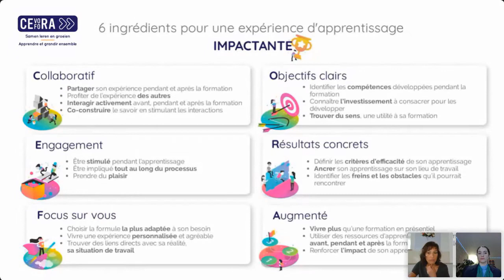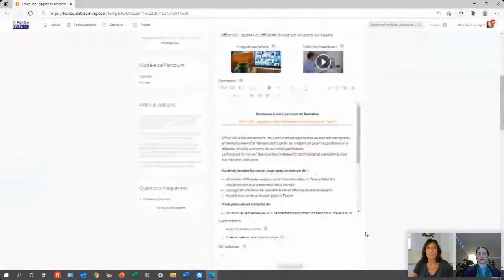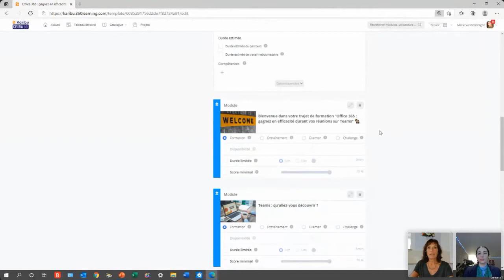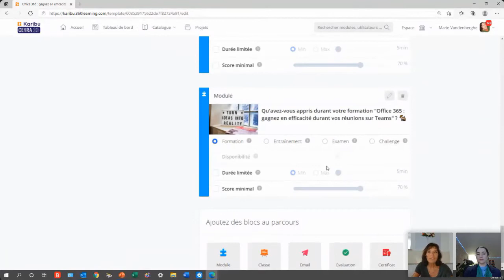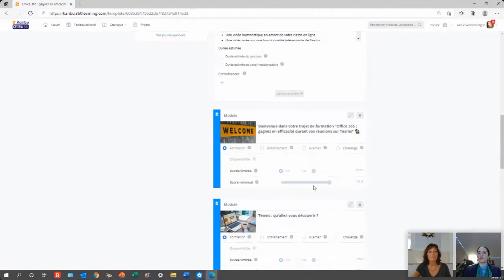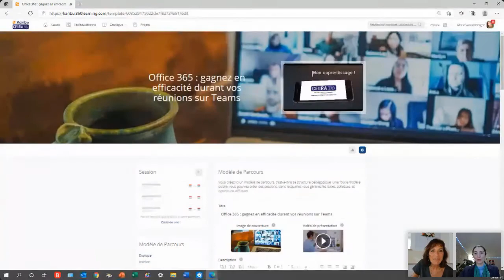Interview Marie Vandenberghe - L'avenir de la formation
Face à tous les changements de ces derniers mois, le monde de la formation a (dû) drastiquement évolué.
Le présentiel qui était jusqu'alors la norme, s'est vu remplacé du jour au lendemain par le distanciel.
Cette brusque transformation a amené les entreprises et les collaborateurs à changer leurs habitudes de formation et d'acquisition de compétences.

Alors que ces changements, qui devaient être passagers, semblent s'implanter durablement dans notre quotidien, comment envisager le futur de la formation ainsi que la motivation des collaborateurs à se former à distance?
​​​​​​​C'est ce que vous allez découvrir dans cette interview !

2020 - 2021 : les grands bouleversements de la formation
Coup d'œil sur les grands changements et tendances du monde de la formation

Evolution des méthodes d'apprentissage
Transmettre en présentiel et à distance : qu'est-ce qui change ?

Evolution et motivation des apprenants
De l'apprenant en "classe" à l'apprenant chez lui : quelles évolutions / changements ?

La formation du futur et ses évolutions
De l'obligation au choix : comment améliorer les formations à distance ?

Qui est Marie Vandenberghe ?
Marie Vandenberghe est la Managing Director de Quality Training.

Créé en 2008, Quality Training représente une équipe de 40 formateurs multilingues et experts au niveau des outils utilisés en entreprises qu’il s’agisse de la bureautique, de l’IT et des réseaux sociaux professionnels!

Quality Training est certifé QFor Gold, agréé par la région Wallonne et Alimento! Bruxelles – Capitale intervient également à raison de 50 % sous certaines conditions.

Grâce aux multiples méthodes pédagogiques proposées par Quality Training, les formations s’adaptent à chacun et garantissent une efficacité optimale.